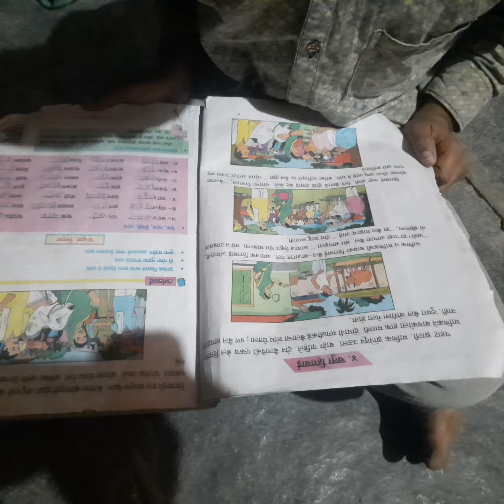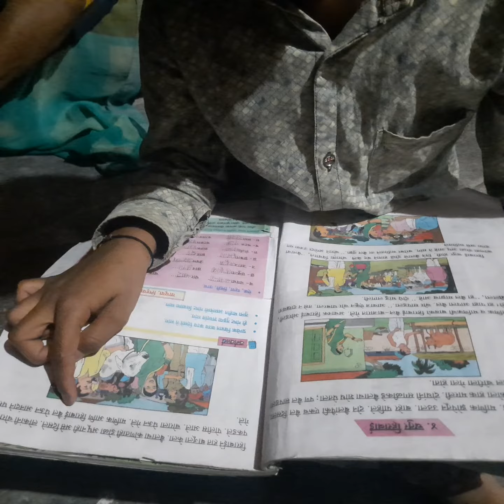राजवर्धन, इयत्ता दुसरी,०६/०४/२०२२ जि. प.प्रा. शाळा गाढेवाडी. पाठ वाचन ४. चतुर हिराबाई.